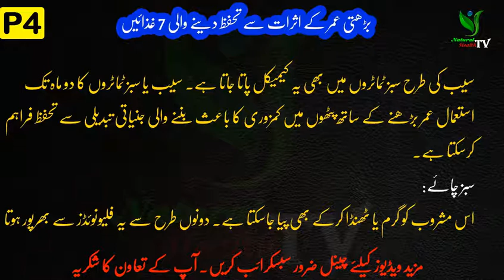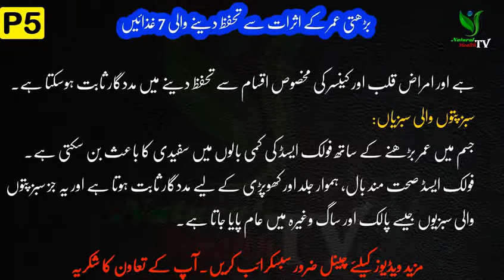بڑھتی عمر کے اثرات سے تحفظ دینے والی 7 غذائیں